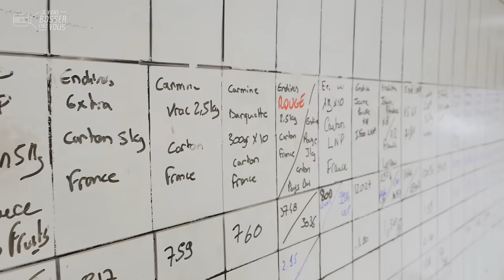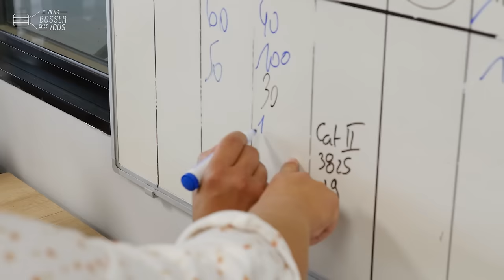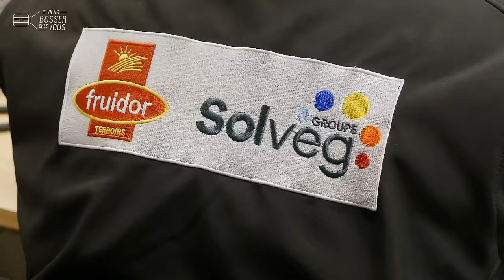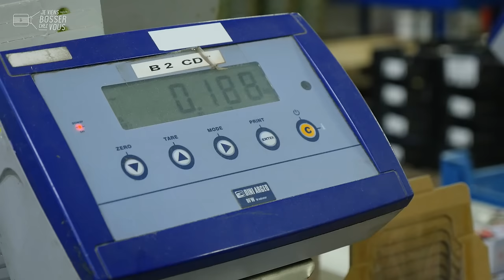Je viens bosser chez Fruidor dans les Hauts de France avec Céline, commerciale en fruits et légumes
🍇🍏🍓🥦🥬 Manger cinq fruits et légumes par jour, c'est bien ! Et pourquoi pas aussi les vendre ? Connaissez-vous le job de commercial en vente de fruits et légumes ? C'est le métier de Céline chez Fruidor, filiale du Groupe Solveg à Erquinghem-Lys dans les Hauts-de-France.

⏰ 7h45 : sa journée commence sur un plateau par une réunion briefing avec toute l'équipe : sourcing, vente... Les chiffres fusent. Quantités et prix sont affichés pour suivre en temps réel les disponibilités. A l'aise au téléphone comme sur écrans, Céline est un véritable trait d'union entre les producteurs maraîchers et les clients grossistes, distributeurs, etc.
L'après-midi, après la partie administrative, le commercial se rend sur la plateforme logistique juste en-dessous de son bureau s'assurer que les produits sont conformes à ses commandes. Il peut vérifier la qualité, la disponibilité et échanger avec ses collègues. Et même goûter le produit ! Parfois même, Céline chausse les bottes et se rend directement dans le champ, au contact du terrain et du terroir local.

🔎 Ce job est accessible à tout le monde. Et il ne faut pas nécessairement être issu du milieu agricole. Ce n'est d'ailleurs pas le cas de Céline. Après ses études en école d'ingénieur, elle a fait un stage chez Fruidor qui l'a directement embauchée en CDI. Depuis, elle adore l'ambiance conviviale et les valeurs familiales du groupe. Bienvenue donc à toutes et à tous !

👏 👏 Merci à Céline et toute l'équipe de l'entreprise pour leur accueil.
Envie de bosser toi aussi au commerce de fruits et légumes❓
Chaque année, Fruidor recrute, tout comme la filière agroalimentaire 🙋🏻‍♂️🙋🏽‍♀️

@SaintJames est l'habilleur officiel de Jeviensbosserchezvous®